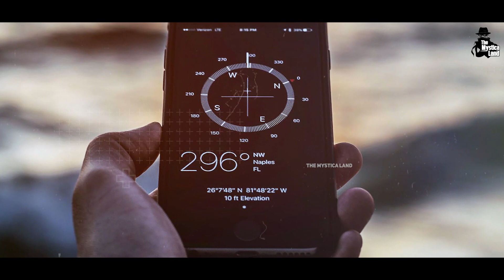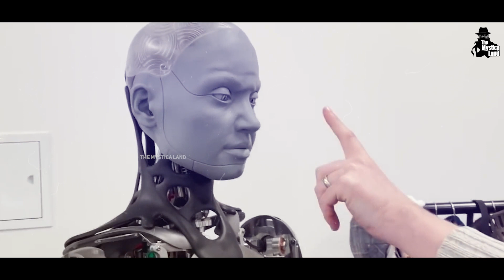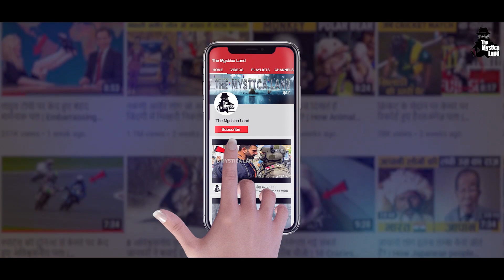लाखो सालो पहले ऐसी Technology कहाँ से आयी? | Ancient Technologies That Were WAY Ahead Of Their Time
Video Title : प्राचीन INDIAN TECHNOLOGY जो आज लुप्त हो गयी है | Ancient Technology The World Has Lost
Language  : Hindi